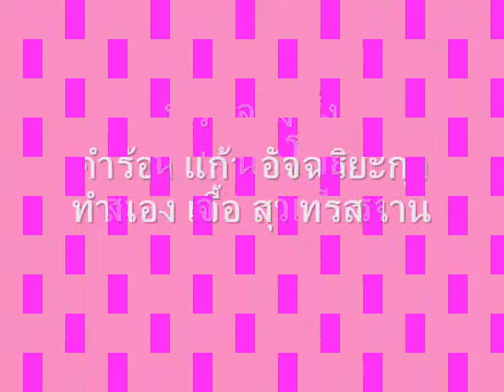บัวกลางบึง Wasana เป๋า ชมบัวแดงที่อุดรธานีและบึงกาฬ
ร้องเพื่อการอนุรักษ์เพลงเก่า